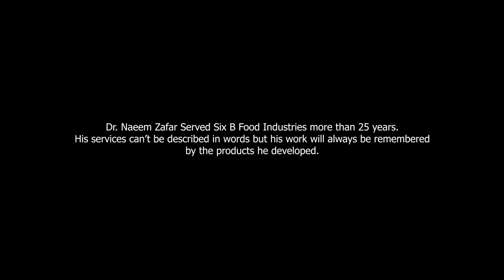Condolence Reference | Food Technologist | Six B Foods Industries Values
Condolences Reference held at Six B Food Industries in honor of our Food Technologist, Dr. Naeem Zafar (Late) to pray for his Maghfirah and to pay tribute to his 25 years of prestigious services.
We pray that May Allah grant him highest rank in Jannah.